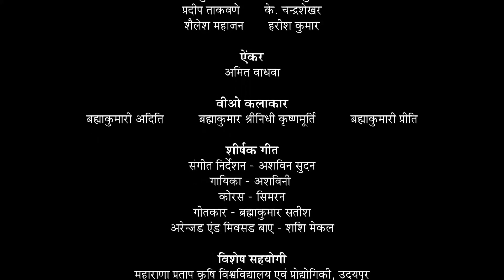Shashwat Yogic Kheti | EP 23 | KRISHI ME JAL VYAVASTHAPAN VISHNU PATEL | Agriculture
Shashwat Yogic Kheti is an innovative concept that involves the application of organic manures, bio fertilizers, together with indigenous local as well as modern technology. An essential ingredient is for the farmer to practice of Rajyoga Meditation. Various speakers from the field of Agriculture and Spirituality guide farmers with the aim of reaching every farmhouse. Spirituality guide farmers with the aim of reaching every farmhouse.

Anchor: Amit Wadhwa

Project - Rural Wing, RERF

Organizer: Brahma Kumaris